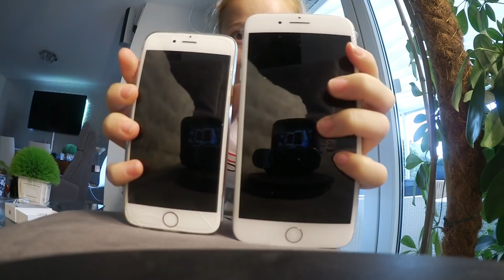IPHONE AUSVERKAUFT?!😡 | HANDY HAUL | LEOOBALYS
Heyyy😜

Heute gibts einen Handy „HAUL“ von mir📱

Ich wünsch euch ansonsten noch ein schönes Wochenende..😌💞
Und dann bis zum nächsten Mal😜👀

Wenn ihr Ideen habt für einen Vlog dann schreibt es gerne in die Kommentare.👍🏼👍🏼

Mein Equiment💞:

Kamera: Canon EOS 750d
Laptop: Lennovo
Schneideprogramm: Wondershare Filmora
Softboxen: Amazon

Eure Leoo💋😜